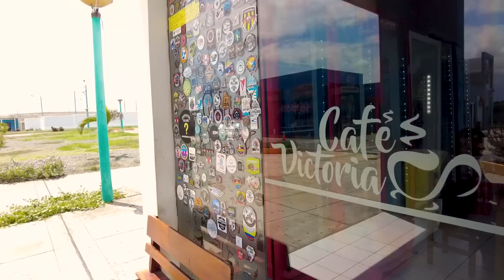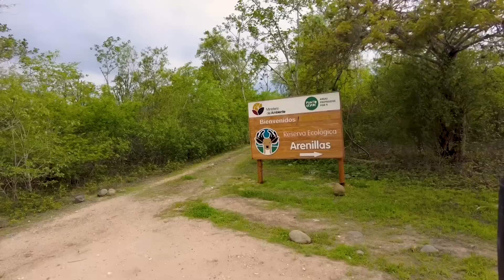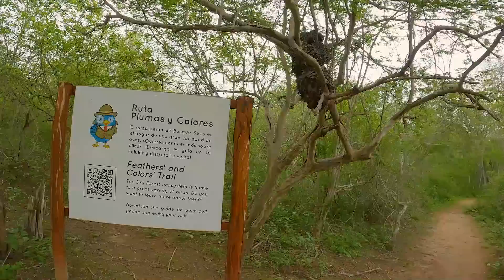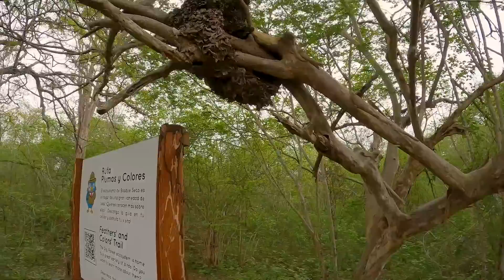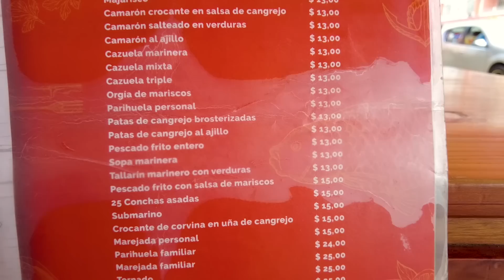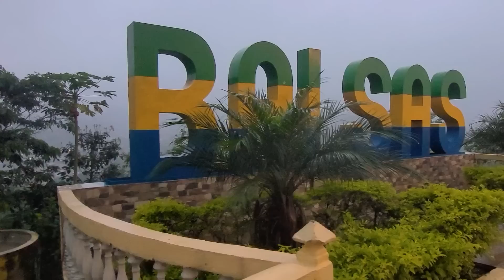|T3.E13| 🤯🇪🇨Este PAÍS nos ENLOQUECIÓ!!! 🚐 PRIMEROS KMS x ECUADOR [Viajemos JUNTOS hasta ALASKA]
Llegamos a un nuevo país: ECUADOR! El cuarto de nuestro recorrido desde Argentina a Alaska! Y ya sentimos que no nos vamos a querer ir más de acá! 🚐☀️🌈

Si te gusta nuestro contenido, y no sabes como ayudarnos?👉 Fundamental que te suscribas al canal, nos dejes un comentario, veas las publicidades y si todo eso no te alcanza y nos querés dar algo más,  invitanos un cafecito:

Como siempre agradecidos a que nos acompaña en el viaje con una buena yerba, a Piedras Sanitarias Gattos por cuidar de Pelu y Gris y a Sagrada Madre por armonizar nuestra casita a diario con sus excelentes productos de sahumado. Ahhh y ahora se suma BOYA AUDIO INTERNACIONAL con sus excelentes micrófonos!

||  👉  👉  👉 Seguí nuestra diaria en INSTAGRAM:  @Loschicosdelaruta ||